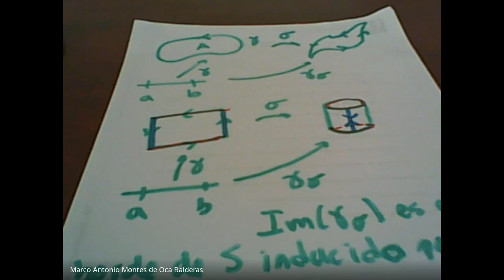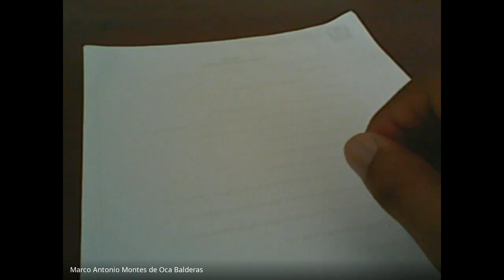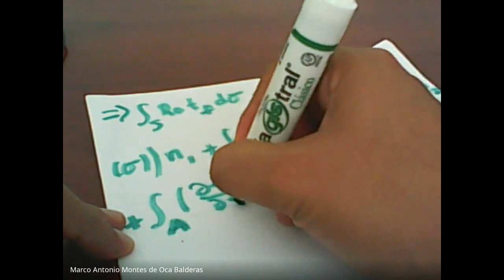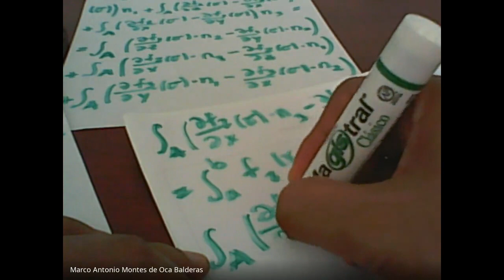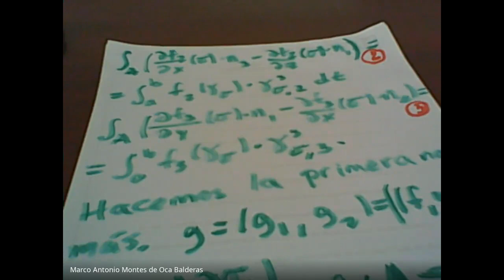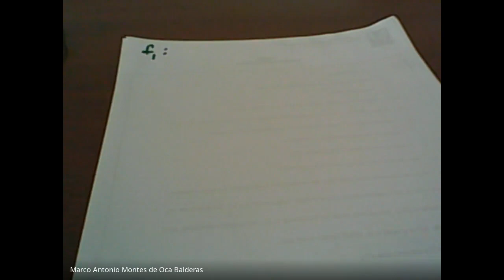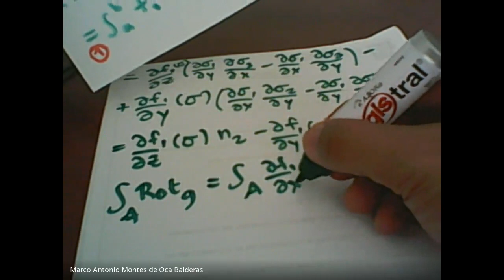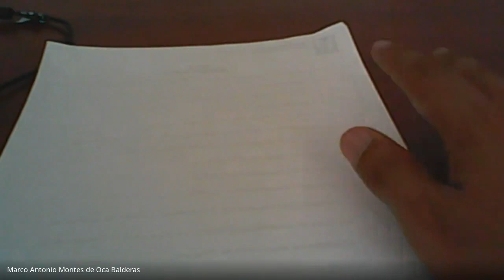Clase de calculo 4 del dia 05/07/2021 con Marcos